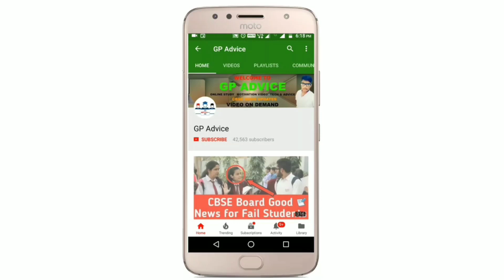CBSE School Closed Till 31 March ? |CBSE Breaking News अब Exam Online होने के बहुत Chance हैं ?